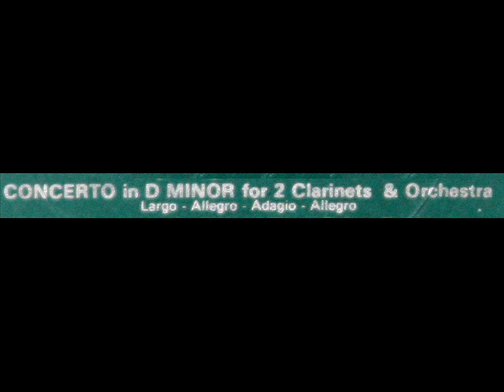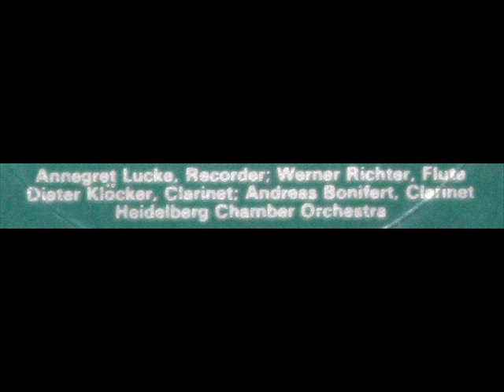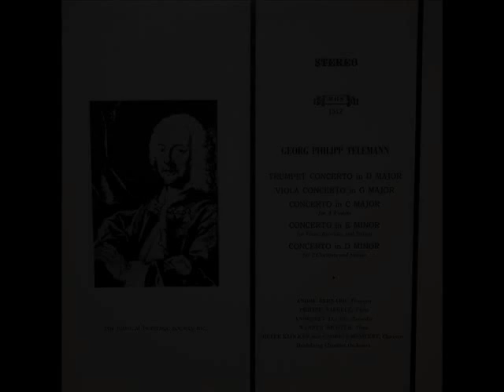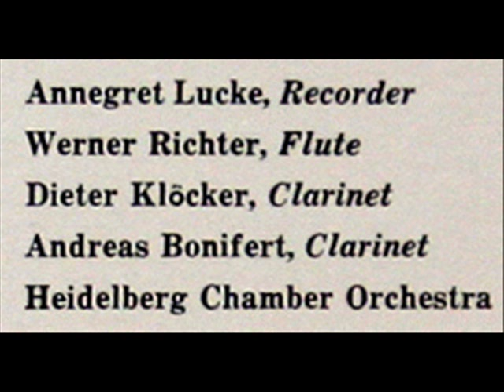Telemann / Dieter Klöcker / Andreas Bonifert, 1971: Concerto in D Minor for Two Clarinets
Dieter Klöcker (1936) and Andreas Bonifert are soloists in this March, 1971 recording of the Telemann Concerto in D minor for 2 clarinets and Orchestra, TWV 52:D1.  They are accompanied by the Heidelberg Chamber Orchestra.

 I created this music video from the LP shown above, issued in 1972 on the Musical Heritage Society label, serial number MHS 1512.

Largo - Allegro - Adagio - Allegro
"David Hertzberg"